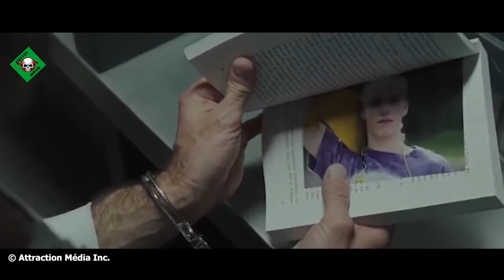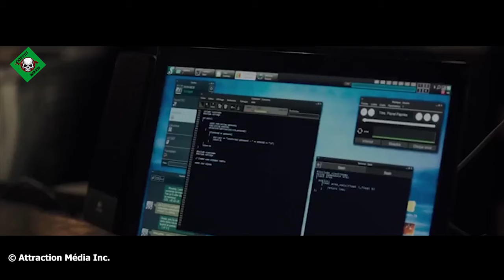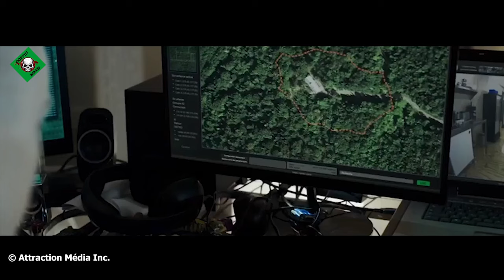NEKAT KABUR DARI PENJARA KETIKA TAU ANAKNYA TER4NC4M 8AH4YA‼️ | ALUR CERITA FILM ACTION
ALUR CERITA FILM NITRO RUSH (2016)

Narator      : Richard Dachi
Editor         : Andika Putra Sadewa